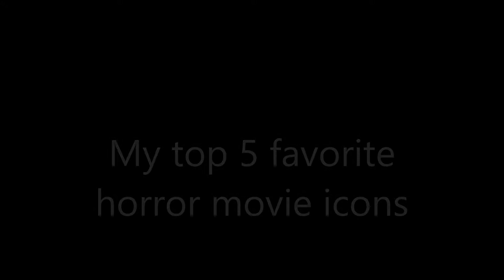My top 5 favorite horror movie icons